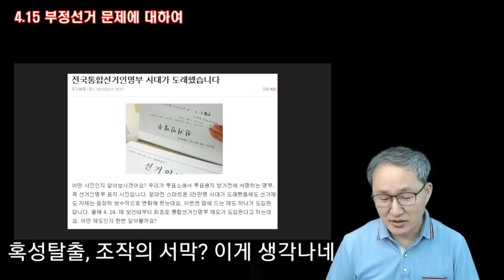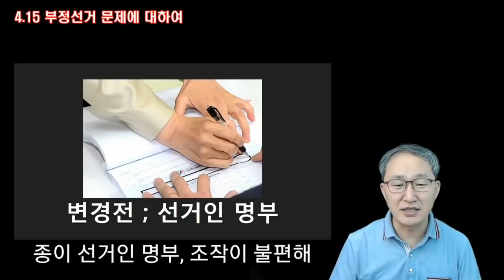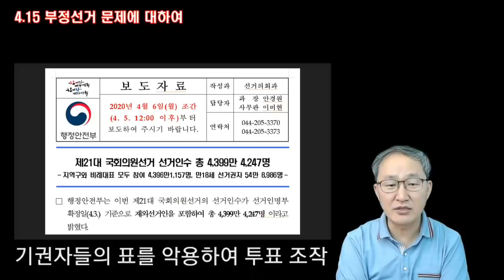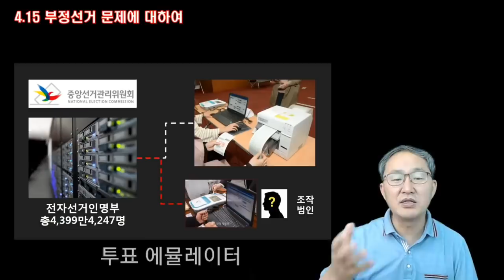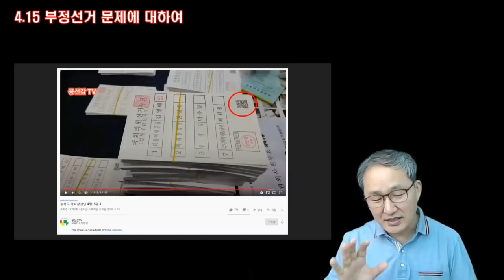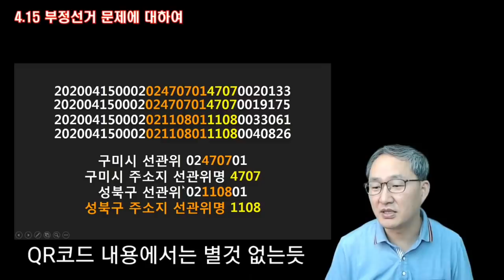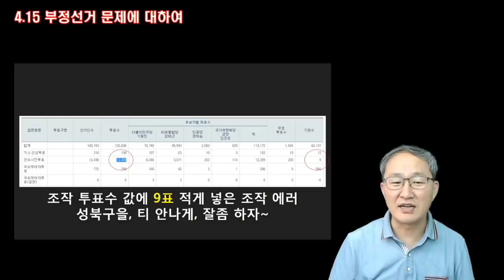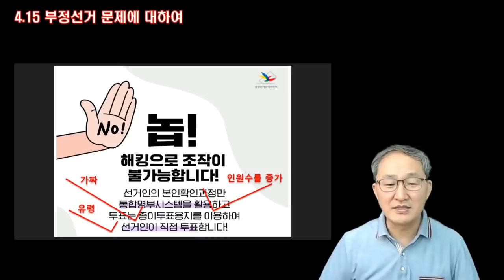이렇게 속였다 / 전자통합선거인명부 [미디어A]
Bitcoin : 3MTW849AkP2ftLeSK2teZHMmzLu7Z83s9U